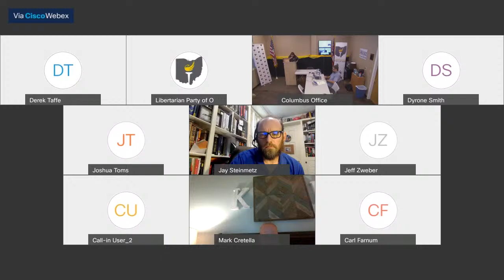LPO Central Committee Meeting - 25 September 2021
Regular meeting of the Central Committee Meeting of the Libertarian Party of Ohio.